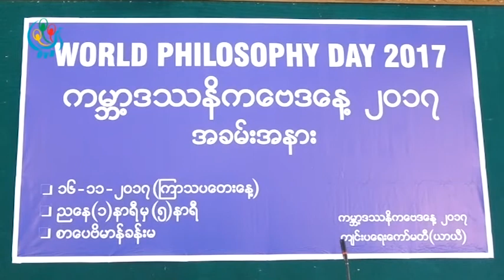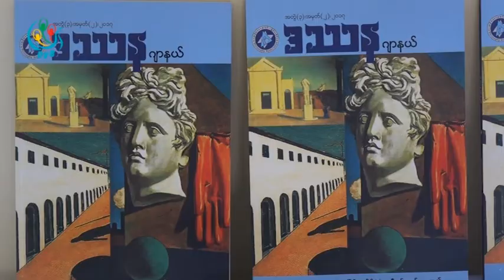ီDVB - ဒႆနိကေဗဒ ပညာရပ္ လူငယ္ေတြ စိတ္ပါ၀င္စားသင့္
ဒႆနိကေဗဒ ပညာရပ္ဟာ ႏွစ္ေပါင္းေထာင္ခ်ီ သက္တမ္းရွိေနတဲ႔အတြက္ ေခတ္လူငယ္ေတြ စိတ္ပါဝင္စားသင့္တဲ့ ပညာရပ္တစ္ခုျဖစ္တယ္လို႕ ေလ႕လာသူေတြက ေျပာပါတယ္။ ဦးထြန္းထြန္းသိန္း သတင္းေပးပို႕ထားပါတယ္။